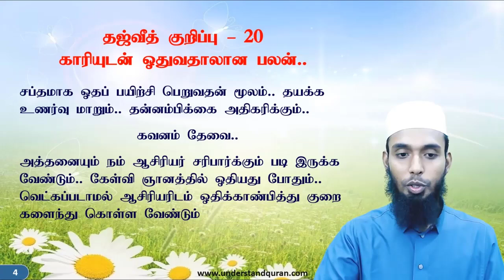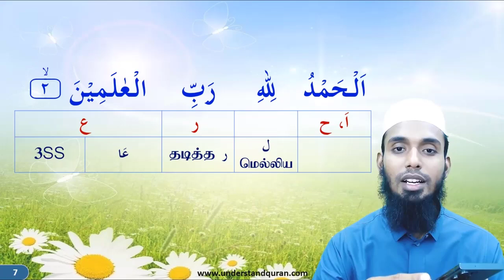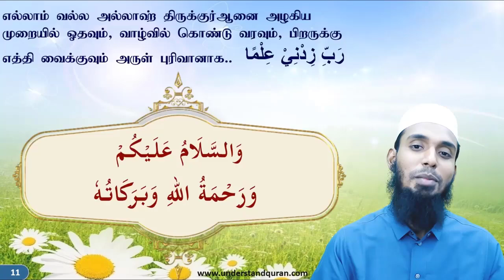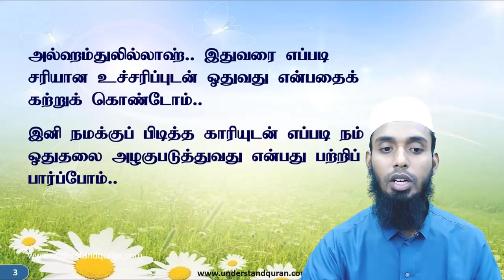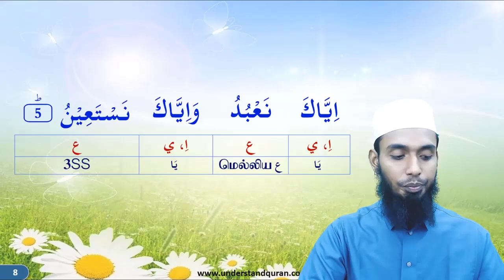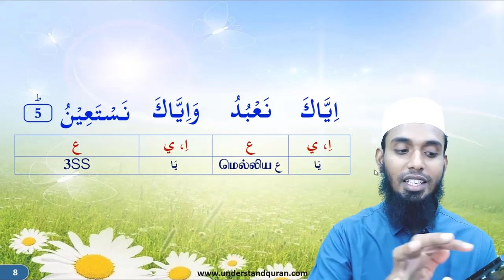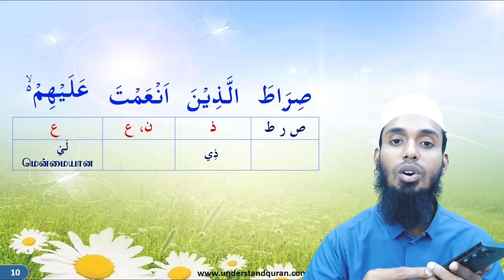SHFY UQA Read Quran Lesson 20B & 21B